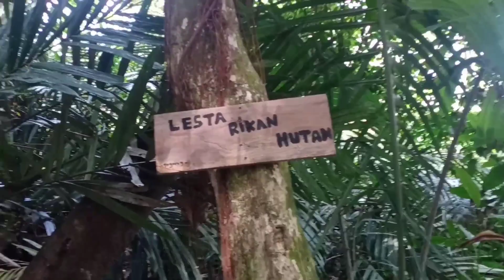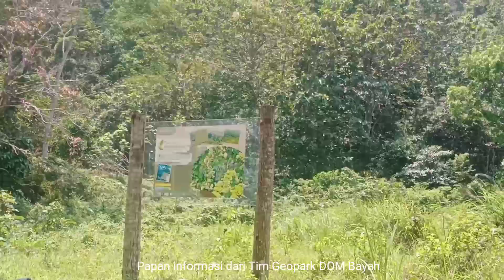Mendidik Peduli Hutan : Praktek Geografi SMAN 4 Panggarangan Banten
Observasi Flora Fauna Hutan Karuhun Sindangratu sudah menjadi agenda Tahunan bagi Siswa Kelas 11 SMAN 4 Panggarangan Kabupaten Lebak Banten. Hal ini sesuai dengan Materi/Tema Pembelajaran di Kelas 11.